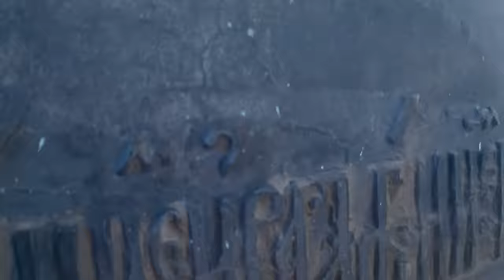Rostov The Great. Chimes. Sysoy (on 2 edges). Egoryevsky zvon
Moscow Easter Festival 2015